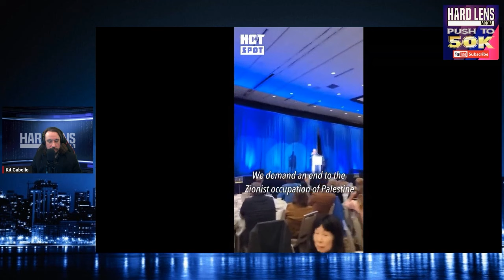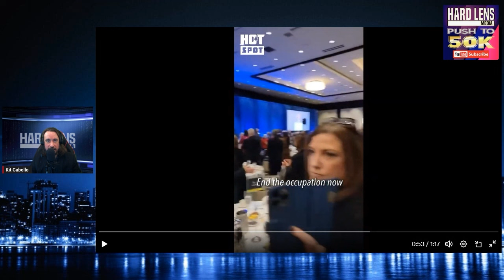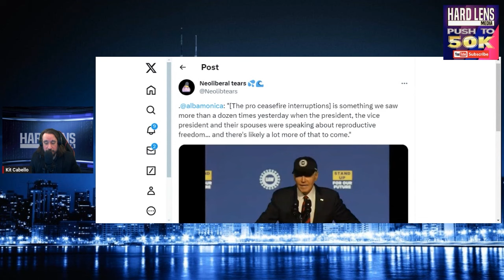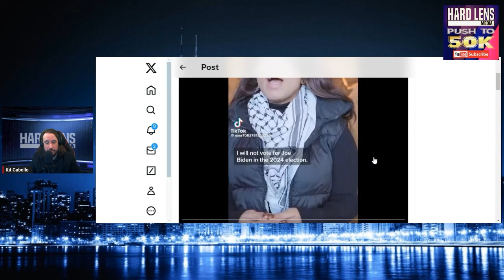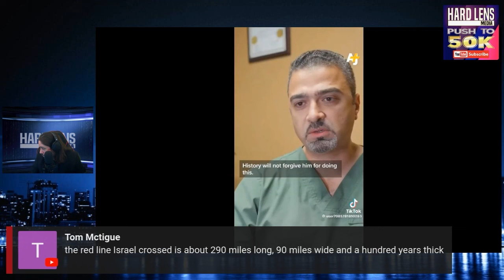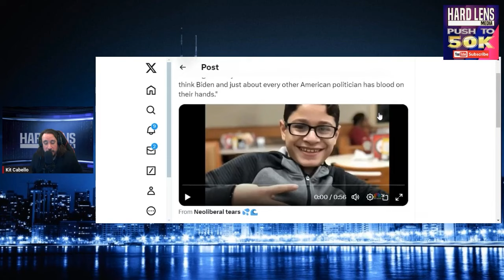Nancy Pelosi Gets Interrupted By Palestine Activists At DNC Fundraiser In Seattle